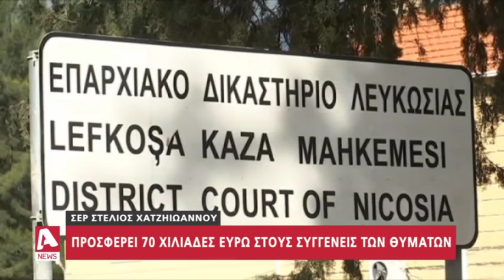Οδηγείται στις Κεντρικές Φυλακές ο 35χρονος Νίκος Μεταξάς | AlphaNews